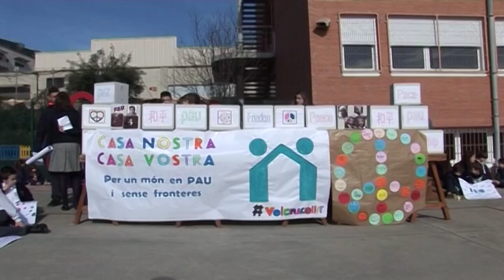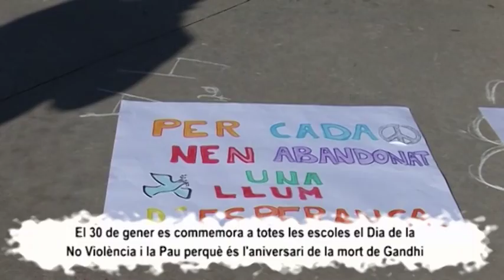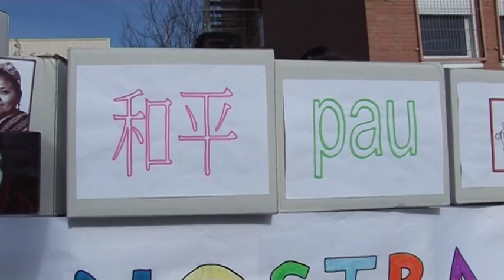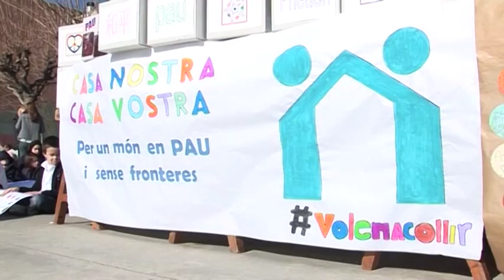Terrassa Solidària dijous 09-02-2017 de Canal Terrassa